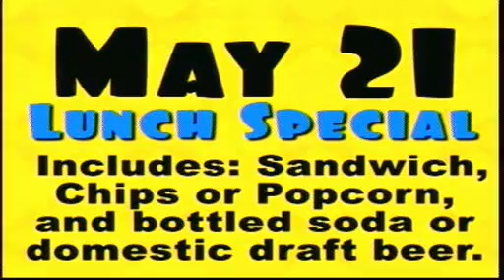May 20, 2012 PreGame Show